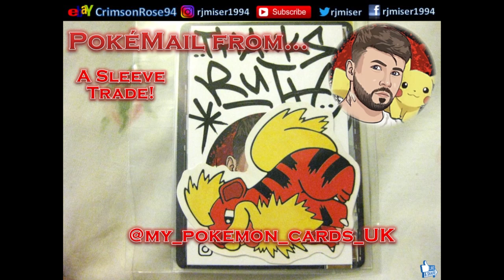Shout Out Sunday #79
Orangeshapins
liu_hagaren
^ from official art. maker is suixin
my_pokemon_cards_uk

pfwvssj